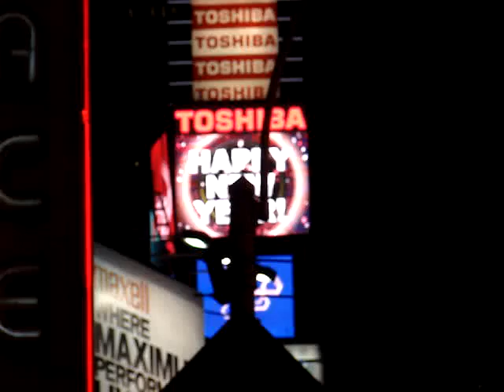Fim de festa em Times Square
Final da festa da passagem de ano.